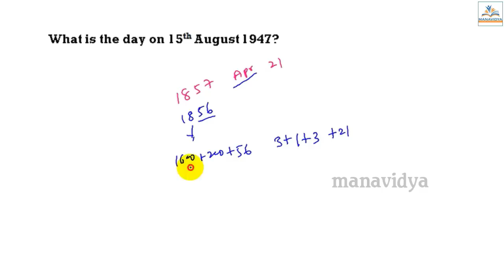Calendar Tricks in Telugu by manavidya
Reasoning Clasess